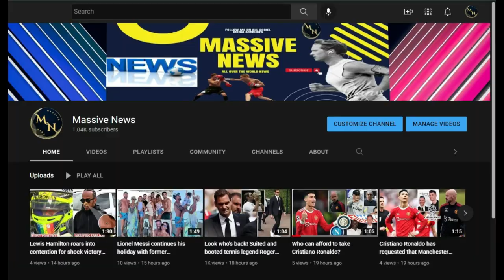Brad Pitt And George Clooney Sport Comfortable Looks While Filming Their New Movie Wolves